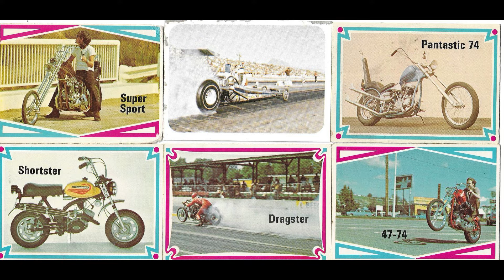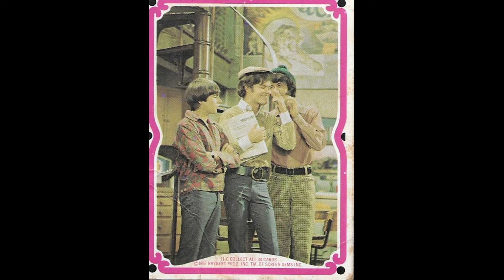Bill Perry Orchestra - Card 2